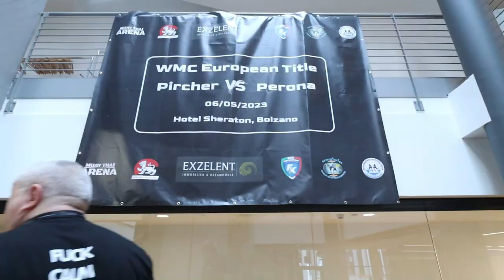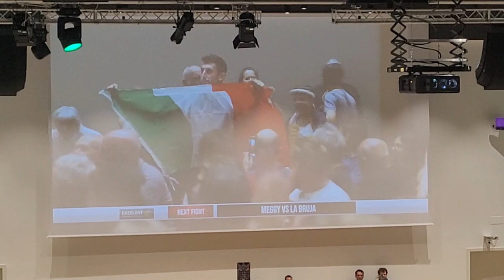WMC Muay Thai Title Fight! (Magdalena Pircher VS Claudia Perona) | South Tyrol VLOG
Welcome to my vlog about the WMC Flyweight European title fight (-51 kg) at the Four Points by Sheraton Hotel in Bozen/Bolzano (Italy). It was between Magdalena "Meggy" Pircher from South Tyrol and Claudia "La Bruja" Perona! I recorded behind the scenes and of course the fight itself, enjoy! ツ

ᐁ CHAPTERS ᐁ

00:00 - Intro
00:50 - Location footage
01:18 - Meggy's coach
01:28 - Franz Haller
01:33 - Conference (fight) room
01:51 - Backstage
02:07 - About pricing, tickets etc.
02:24 - More ring footage
02:40 - The title
02:45 - Intro talk
02:54 - Musical intro
02:59 - First fight entrance
03:08 - Changing spot
03:20 - Update
03:58 - Show fight with Franz Haller
04:10 - Title fight
04:35 - Claudia "La Bruja" Perona
05:15 - Magdalena "Meggy" Pircher
06:08 - Muay Thai Ceremony
08:23 - About the main fight
08:33 - First round
09:06 - Second round
10:52 - Third round
11:15 - Fourth round
11:46 - Last round
13:00 - Time over
13:29 - The winner is...
13:52 - Outro

ᐁ LOCATION ᐁ

ᐁ PEOPLE ᐁ

ᐁ MUSIC ᐁ

ᐁ SOCIAL MEDIA ᐁ